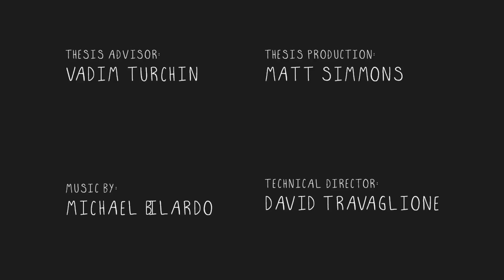Grasp: 3d Short Animation